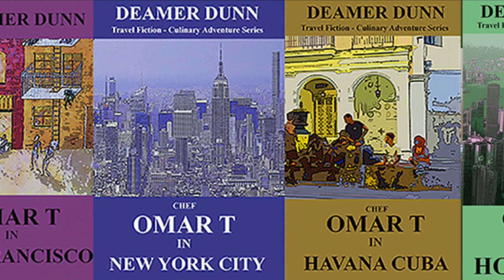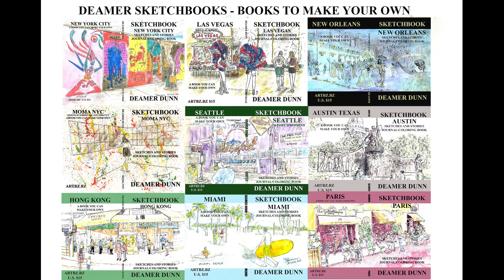SketchbookCarmelMarket2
The first 57 Sketches for Deamer's upcoming book: Sketchbook Carmel Market Day (Sketches, stories and blank pages for you to make it a book of your own). Special thanks to Raul, Daniel and all of my other sketch victims for the access and inspiration!
The Sandals, best known for supplying the music for the cult classic surfer movie "Endless Summer," The Sandals include the brothers Gaston and Walter Georis, two of the founding team of four who created Casanova Restaurant in Carmel among many other businesses and activities.

I travel the world with my chef character Omar T and his family creating at least a novel and one sketchbook for each location. I also share the sketches in these YouTube music videos as well as other travel tips and goodies on my travel
As of today, the published Omar T novels are: Monterey California, San Diego and Tijuana, Umbria Italy, San Francisco, New York City, Havana Cuba and Hong Kong. Coming soon, Seattle, Las Vegas, Paris and Salt Lake City. In the works, Austin Texas, New Orleans, Miami and The Ticino, Switzerland. My goal is to sketch and write about 50 cities. Join the adventure and ENJOY!